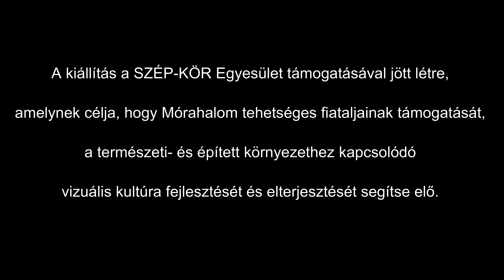A pillanat varázsa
A pillanat varázsa: Mórahalmon, fotókiállítás nyílt helyi fiatalok fotóiból. A kiállítás a SZÉP-KÖR Egyesület támogatásával jött létre, amelynek célzata, hogy Mórahalom tehetséges fiataljainak támogatását, a természeti- és épített környezethez kapcsolódó vizuális kultúra fejlesztését és elterjesztését segítse elő.